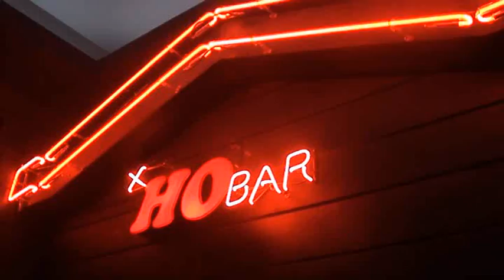종로 HO BAR THREE - 위스키 샷과 함께 종로의 야경을.. [송박사가 간다]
5층 버튼을 누르셨다면... 가장 호바답지 않지만... 호바를 즐길수 있는 공간으로 오신 것이다...
물론 음악이 분위기를 말해준다.
높은 경치와 함께 무난한 분위기와 음악은 마시는 술도 왠지 격이 다를 것 같다.
왠지 시원한 맥주나 칵테일 보다는 위스키나 샷잔이 생각 나면서
편한한 분위기가 자꾸 더 머물고 싶어지게 한다.